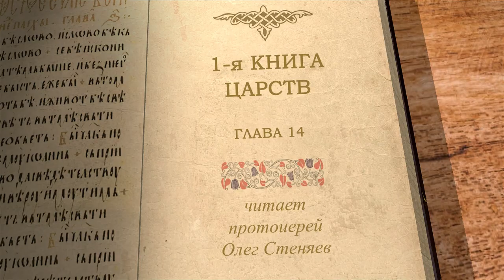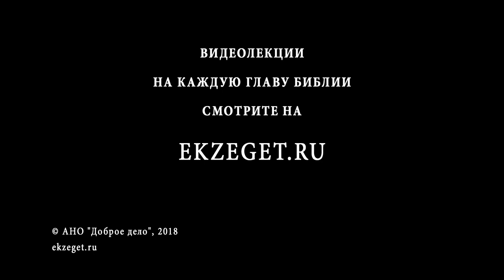1-я книга Царств. Глава 14. Протоиерей Олег Стеняев. Ветхий Завет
Столкновение евреев с филистимлянами. Несогласие между царем Саулом и пророком Самуилом.